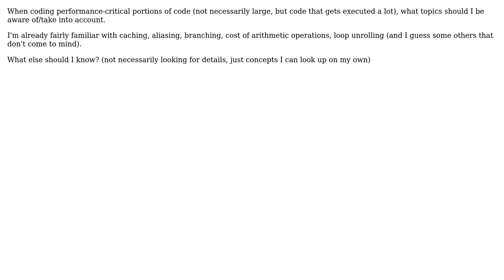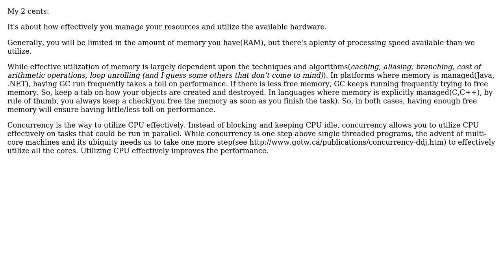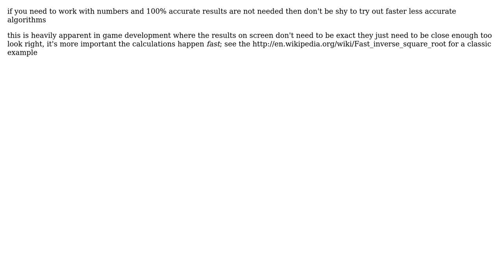Software Engineering: What performance topics should I be aware of? (4 Solutions!!)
Software Engineering: What performance topics should I be aware of?

With thanks & praise to God, and with thanks to the many people who have made this project possible! | Content (except music & images) licensed under CC BY-SA | Music | Images & others | With thanks to user zxcdw user Sundeep user ratchet freak user Luchian Grigore user Jan Hudec and the Stack Exchange Network Trademarks are property of their respective owners. You are responsible for your own actions.